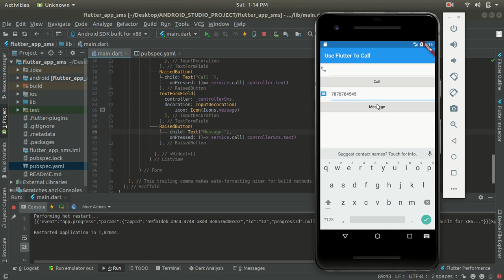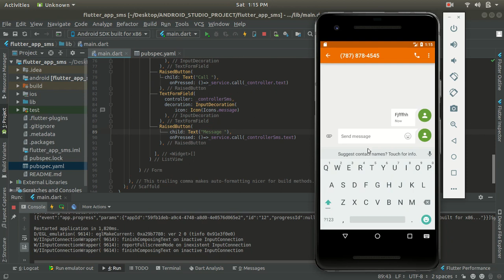How to send Message using Flutter URL_LAUNCHER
This video is give you knowledge of how to send message using flutter

If you like this video then do comments and like.

For any doubt do comment or send mail on,